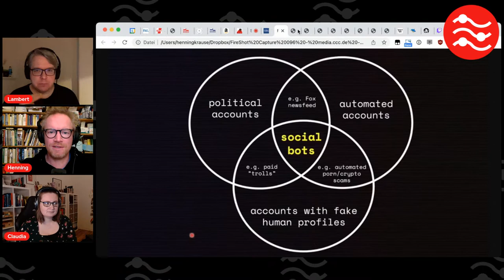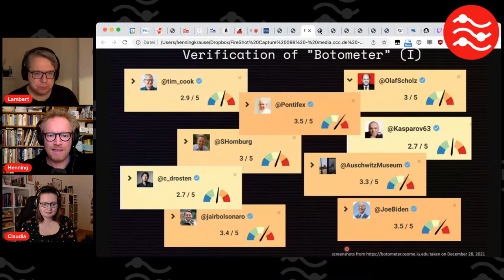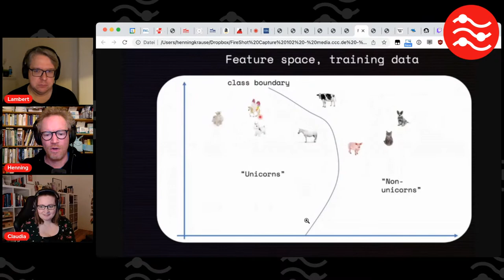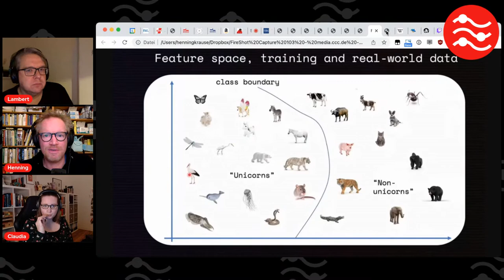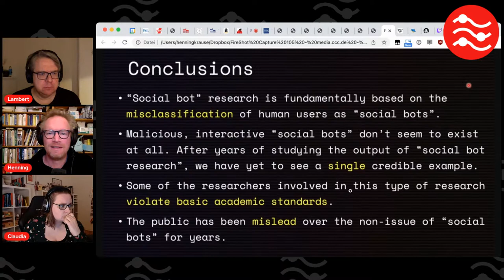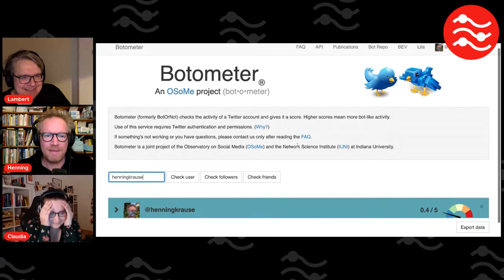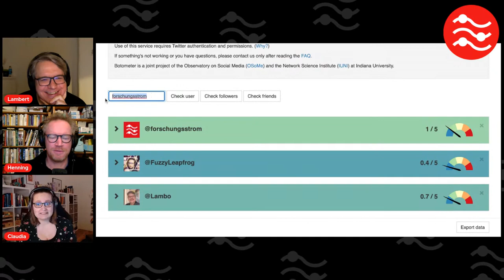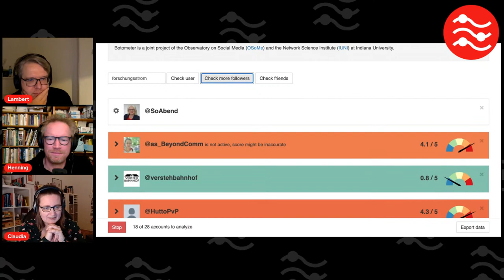Meta-Information-Bots | Classic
Forschungsstrom startet am 6. Januar 2022 mit Folge 29 ins Jahr. Lauscht Lambert beim Thema Metaphern, Claudia beim Thema Information und Henning mit seinen Social Bots. science​​ wisskomm​​

0:00 Countdown
0:13 Los geht's!
4:58 Vorstellungsrunde
12:56 Lambo und die Metaphern
47:58 Claudia und die Information
1:03:08 Henning und die Bots
1:37:22 Wrap up

[0:13] Los geht's!

... wie immer mit dem Signature Move, diesmal mit dontlookup. Wir sagen nur: “I’m FirePuma142 on Twitch.”

[4:58] Vorstellungsrunde

... und Festlegung der heutigen Reihenfolge

[12:56] Lambo und die Metaphern

Metaphors—Messengers of Meaning: A Contribution to an Evolutionary Sociology of Science (1995) (Closed Access)

On the Problem and Promise of Metaphor Use in Science and Science Communication (2018)

[47:58] Claudia und die Information

Schulungs- und Beratungsbedarf von Promovierenden der Ingenieurwissenschaften an Hochschulen für angewandte Wissenschaften (2021)

In einer Befragung der Bibliothek der TH Aschaffenburg wurde das Informations-, Publikations-und Forschungsverhalten von Promovierenden der Ingenieurwissenschaften erfasst. Ebenso wurde ihr Bedarf an Schulungs- und Beratungsangeboten erfragt.

Promotionsrecht an HAW (Hochschulen für angewandte Wissenschaften) und zur kooperativen Promotion

[1:03:08] Henning und die Bots

The Rise and Fall of 'Social Bot' Research (2021) (Paper)

The Rise and Fall of "Social Bot" Research (2021) (Vortrag)

[1:37:22] Wrap up

Terminfindung und Raid